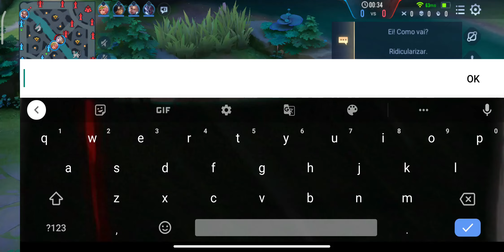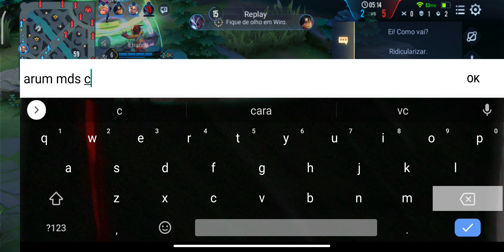COMO JOGAR DE SLIMZ? DICAS MAIS GAME PLAY NA DRAGON LANE!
CANAIS COLABORADORES👉